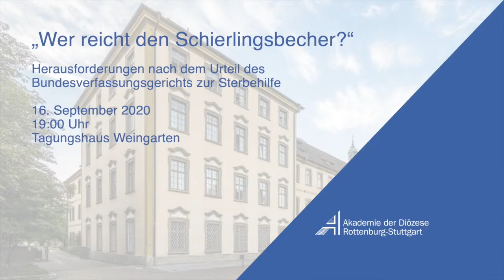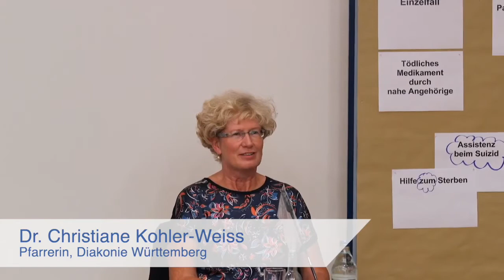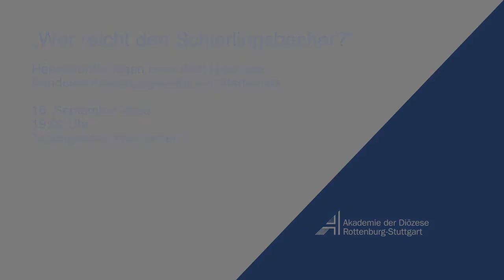Wer reicht den Schierlingsbecher?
Diskussionsabend zu den Herausforderungen nach dem Urteil des Bundesverfassungsgerichts zur Sterbehilfe

16.September 2020, Tagungshaus Weingarten

Einführungsvortrag:
Professor Dr. Dietmar Mieth, Erfurt

Podiumsdiskussion mit:
Dr. Hans-Otto Bürger, Vogt
Dr. Heino Hügel, Ravensburg
Dr. Christiane Kohler-Weiß, Stuttgart
Axel Müller, Weingarten

Tagungsleitung und Moderation:
Dr. Verena Wodtke-Werner, Akademie der Diözese Rottenburg-Stuttgart
Barbara Thurner-Fromm, Akademie der Diözese Rottenburg-Stuttgart

Im Februar 2020 hat das Bundesverfassungsgericht das Gesetz zur Sterbehilfe gekippt, das die gewerbsmäßige Hilfe zum Suizid unter Strafe stellt. Die höchsten Richterinnen und Richter leiten aus dem Artikel 1 des Grundgesetzes ("Die Würde des Menschen ist unantastbar") das Recht eines jeden Einzelnen ab, selbstbestimmt und zu jeder Zeit über sein Lebensende zu entscheiden. Dieses grundstürzende Urteil wirft viele ethische, rechtlich-politische, aber auch theologische Fragen auf, denen wir uns alle jetzt stellen müssen.

Hinweis: Leider gibt es einige Tonaussetzer bei Herrn Hügel und Anfangs bei Frau Wodtke -Werner.